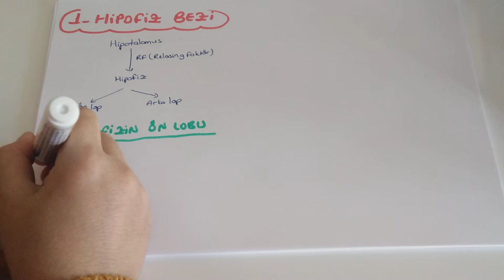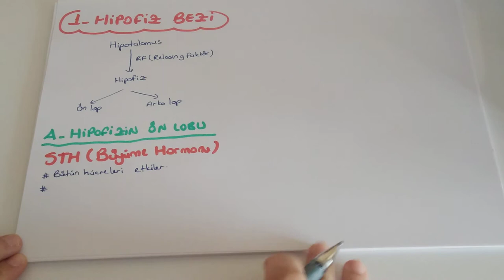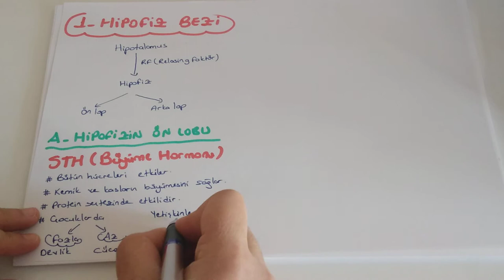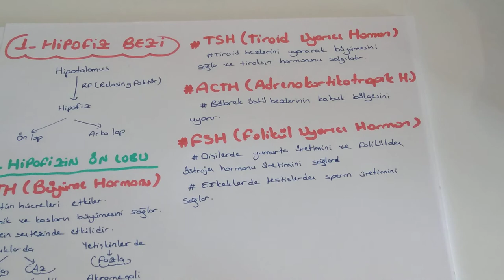Endokrin Sistem - 3/Hipofizin Ön Lop Hormanları (AYT Biyoloji - 11.Sınıf Biyoloji )